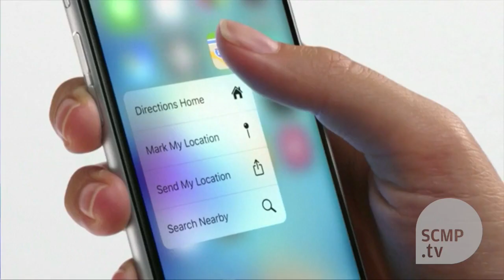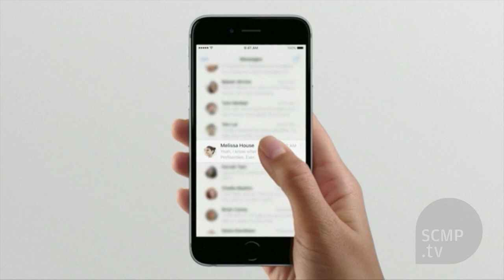Apple launches new iPhone, iPad and Apple TV, but investors are not impressed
Apple launched a new lineup of devices including Apple TV, iPhones, and a largeriPadfor business. Investors were not impressed, and the stock fell. (Photo: Xinhua)